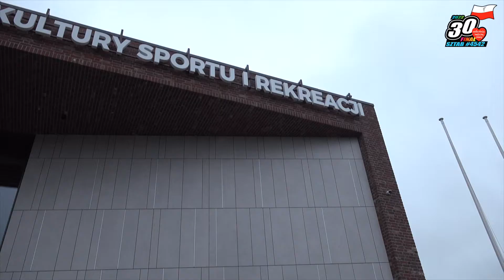30 FINAŁ WOŚP w Gminie Kołbaskowo - start rajdu Off Road 2022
W sztabie 4542 oficjalnie wystartowaliśmy z 30 finałem WOŚP. 30 ekip bladym świtem wyjechało na Pojezierze Drawskie.